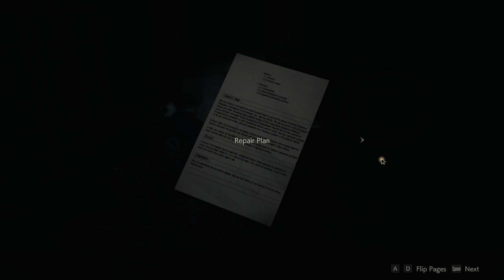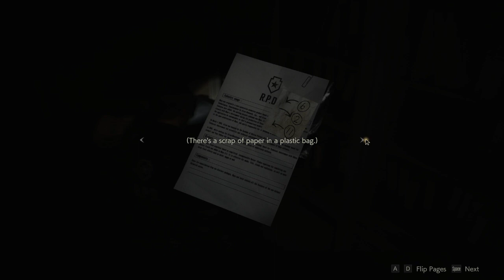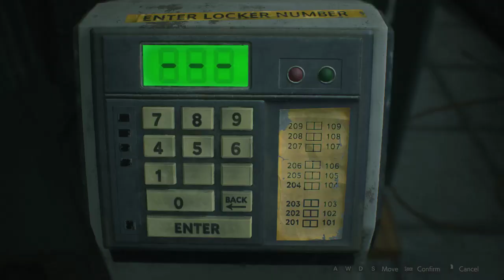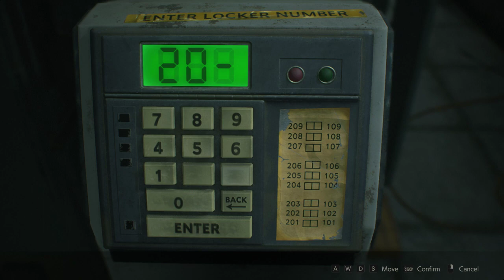RE: 2 VOD (Part 3)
Jump to 7:01 for game